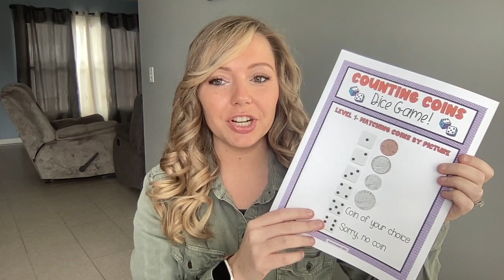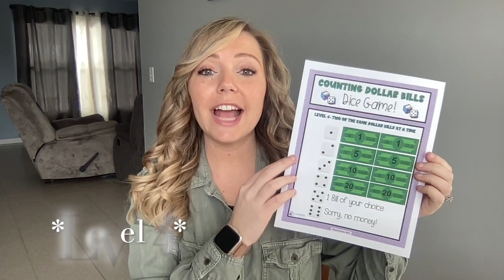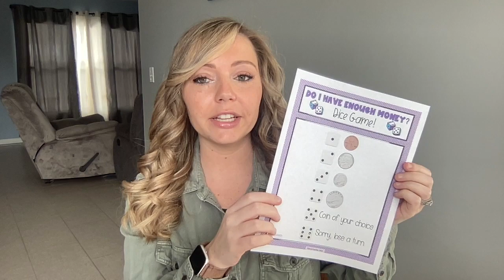Money Dice Games for Special Education Life Skills Math Class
Are you a busy elementary or special education math teacher looking for counting money games? These no prep money games will help your students master identifying money, counting money and budgeting! These money games are PERFECT to work on functional money math skills, life skills, social skills and vocational skills. Great to use during math centers!

**Follow me to make sure you never miss a SALE!**